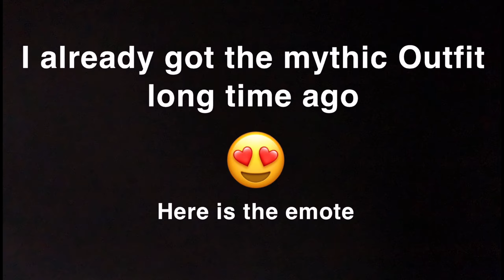Opening New Pubg Operation Tomorrow 100 Crate 😍♥️ | Pubg Mobile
My Device in this video: IPad Pro 11inch